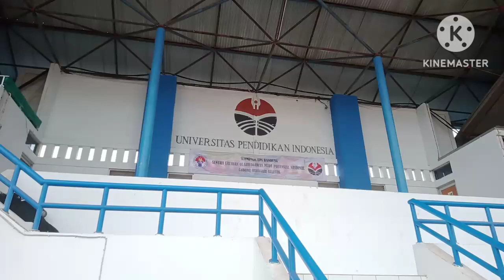TC Timnas PSSI Indonesia di Bandung?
Training center sepakbola Indonesia belum ada yang memenuhi standar FIFA
Bahkan belum pernah punya
Adalah mutlak memiliki pusat latihan yang layak
Banyak stadion tapi belum memiliki kualitas yang lengkap dan memenuhi standar FIFA
Perlu keberanian dan tekad yang kuat untuk mewujudkan impian sepakbola Indonesia ikut serta dalam persaingan dunia